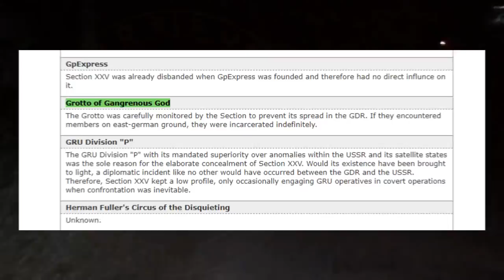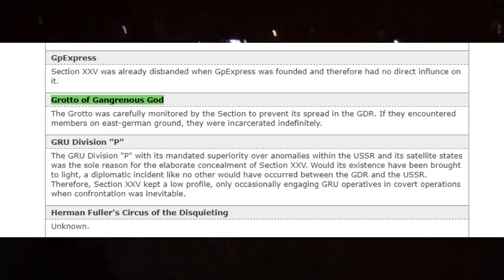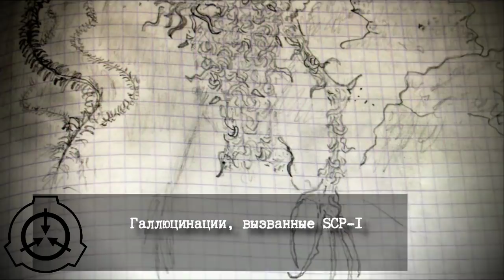Гора Гнилого Господа [ЛОР]